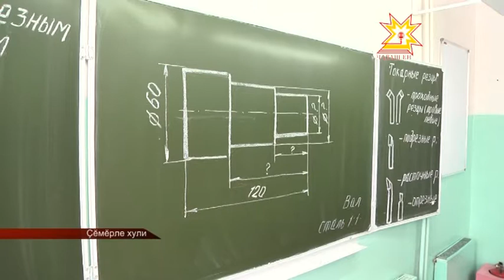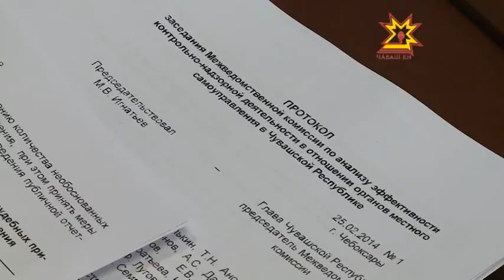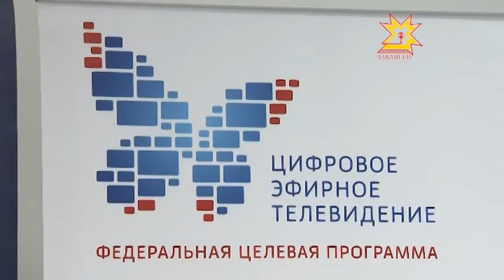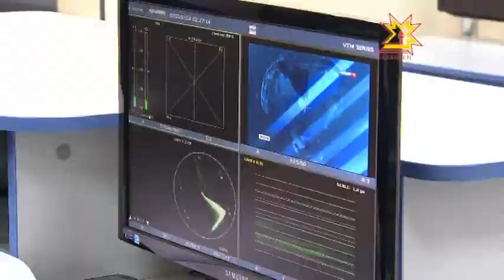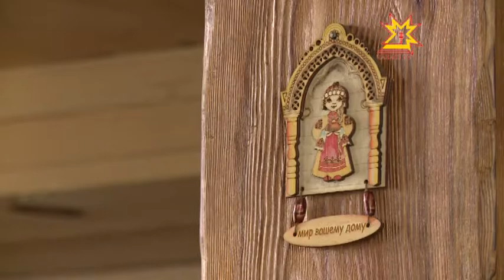Республика 25.02.2014 на чувашском